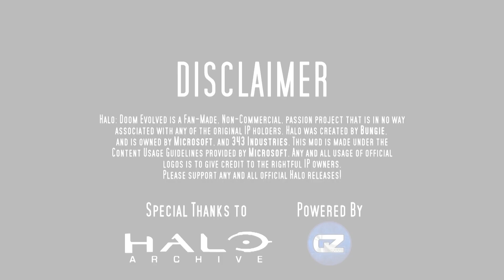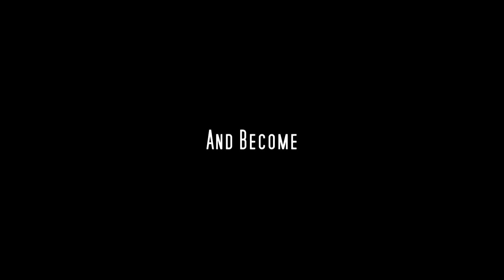Halo: Doom Evolved Legendary Season Release Trailer